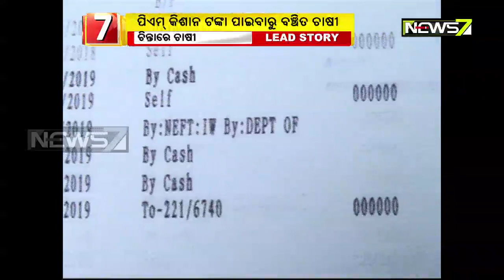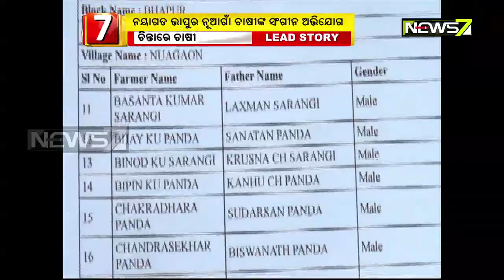Beneficiaries Deprived Of PM Kisan Yojana in Nayagarh